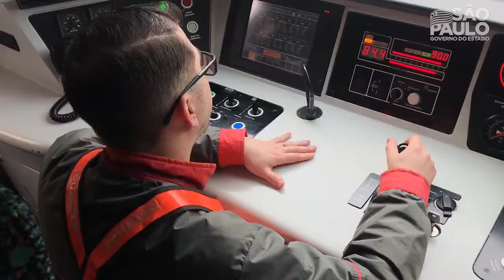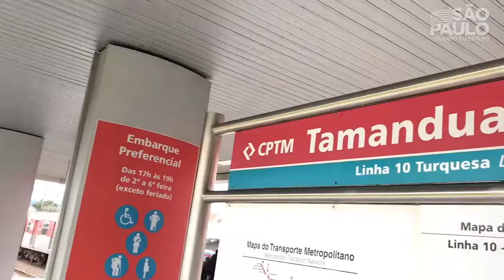Renovação da frota da Linha 10-Turquesa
A renovação da Linha 10-Turquesa com trens modernos trouxe vários benefícios para os passageiros 👏
O tempo de viagem foi reduzido em 10% e a oferta de lugares aumentou em 6% 🤩